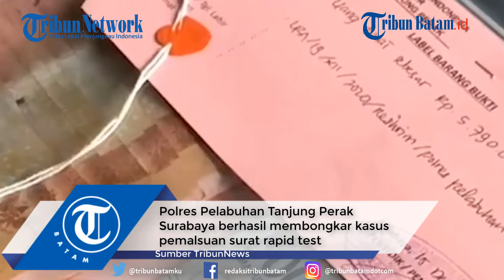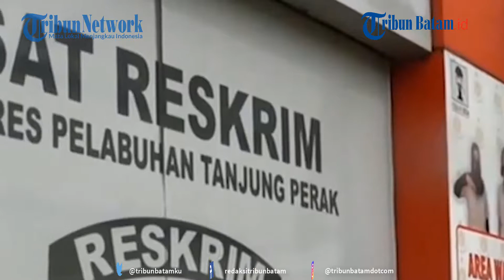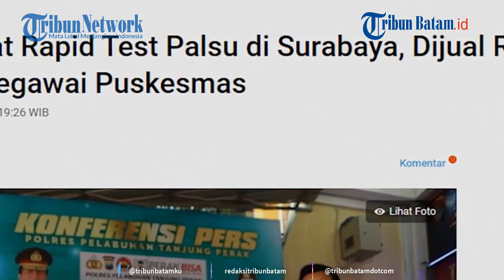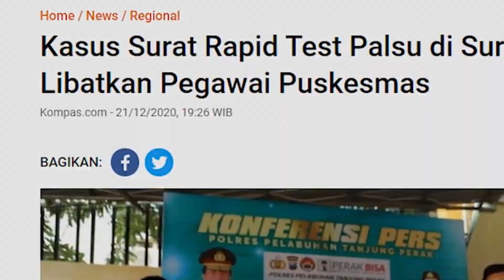Dijual Rp100 000 dan Libatkan Pegawai Puskesmas, Pemalsuan Surat Rapid Test Terungkap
Polres Pelabuhan Tanjung Perak Surabaya berhasil membongkar kasus pemalsuan surat rapid test.

Komplotan tersebut ditangkap bersama sejumlah barang bukti.

Para pelaku mengaku beroperasi di sekitar pelabuhan dan mengincar calon penumpang kapal.

Dilansir Kompas.com, Kapolres Pelabuhan Tanjung Perak AKBP Ganis Setyaningrum kepada wartawan, Senin (21/12/2020) membenarkan penemuan surat rapid test palsu tersebut.

Sebanyak tiga orang telah ditangkap, mereka adalah MR sebagai pemilik agen travel, BS sebagai calo, dan SH salah satu pegawai Puskesmas yang berada di wilayah hukum Polres Pelabuhan Tanjung Perak.

Para pelaku pun saling berbagi tugas untuk mencari korbannya.

"Selain sebagai calo, BS sendiri bertugas menggandakan surat, memberi stempel dan memalsukan tanda tangan dokter," terangnya.

Diduga, surat keterangan rapid test tersebut didapat dari puskesmas.

Diinformasikan bahwa para pelaku memasang tarif Rp.100.000 untuk surat rapid test palsu dengan hasil non reaktif.

Tindakan kriminal tersebut telah dilakukan sejak 4 bulan yang lalu.

Menurut Ganis, pelaku beroperasi di sekitar pelabuhan dan mengincar calon penumpang kapal.

Hal tersebut dianggap sangat membahayakan karena membuka kemungkinan calon penumpang yang tidak sehat bisa menaiki kapal laut.

"Bisa membahayakan penumpang lainnya jika pemakai surat rapid test palsu benar-benar sedang sakit atau bahkan mengidap Covid-19," ucapnya.

editing W